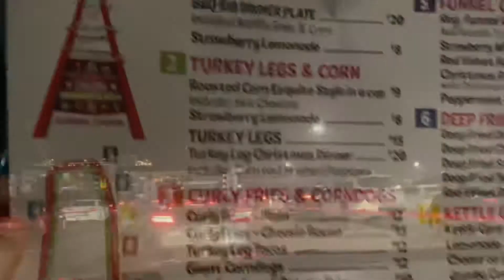WINTER WONDERLAND FOODIE FEST AT THE ANGEL STADIUM || Was it worth it?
Hi guys!

I must say the funnel cake was delicious 😋